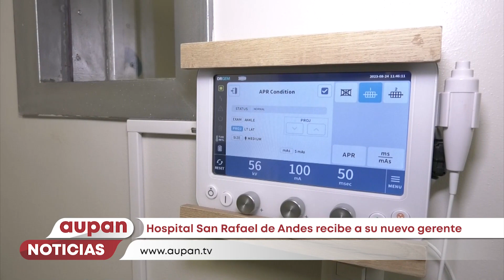El hospital San Rafael de Andes recibe su nuevo gerente - Aupan Noticias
Rafael Arturo Gómez Arango fue designado como nuevo gerente de E.S.E Hospital San Rafael de Andes. Su liderazgo será fundamental para impulsar el crecimiento de la institución durante los próximos cuatro años de gestión administrativa.